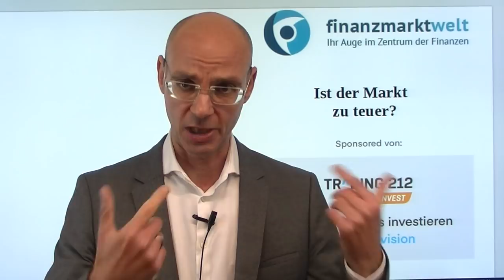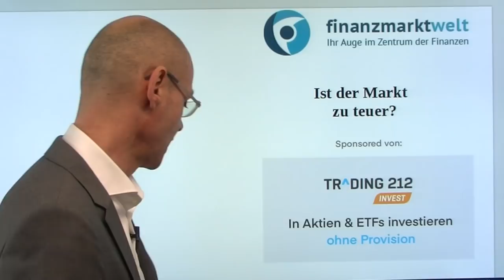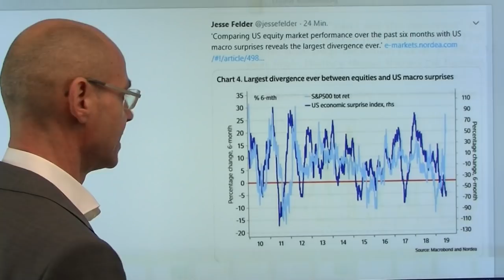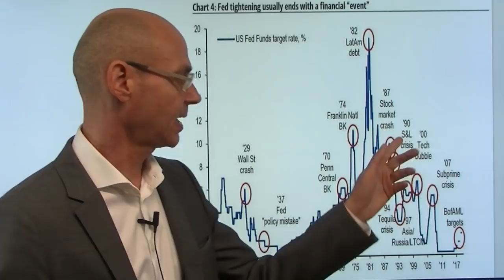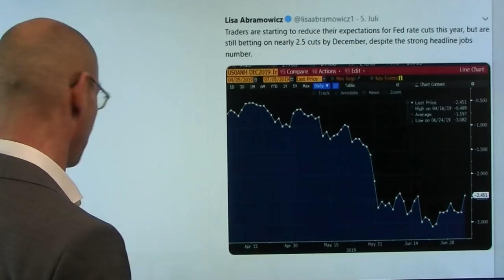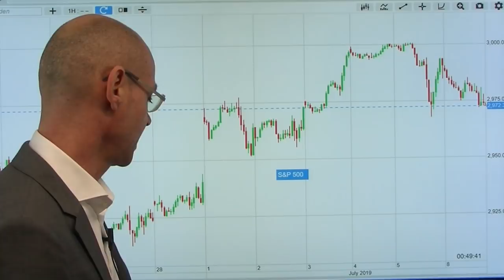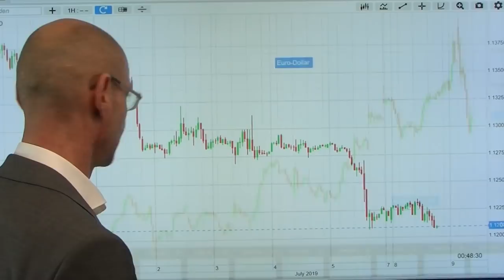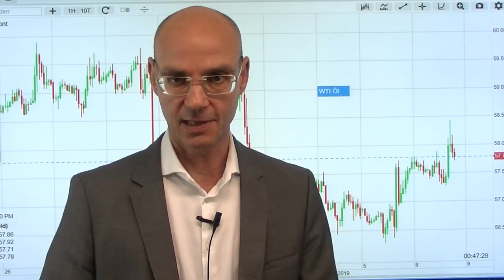Ist der Markt zu teuer? Marktgeflüster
Nachdem Morgan Stanley empfohlen hat, Aktien global unterzugewichten (wegen der erwarteten schwächeren US-Berichtssaison und der Abnahme der Liquidität in den Sommer-Monaten), konstatiert ein US-Analysehaus (Bernstein), dass vor allem US-Tech-Werte zu teuer seien, ein anderes Analysehaus stuft Apple herab. Daraufhin vor allem die FANG-Aktien, die die Rally an der Wall Street maßgeblich getragen hatten, unter Druck. Ausschlaggebend sind die gedämpften Hoffnungen auf weitere Zinssenkungen nach den starkeb US-Arbeitsmarktdaten am Freitag. In Deutschland liegt der Fokus vor allem auf der Deutschen Bank nach deren Kahlschlag, aus einem anfänglichen Kursplus wurde dann im Handelsverlauf ein saftiges Minus. Die Märkte warten auf die Aussagen von Fed-Chef Powell vor dem US-Abgeordnetenhaus am Mittwoch..